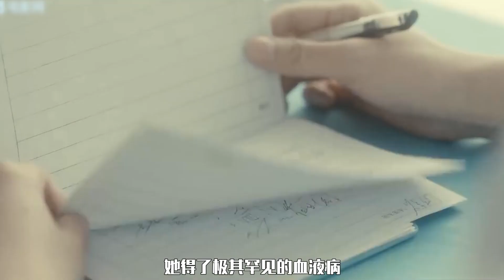题材现实话题生猛，揭露中年夫妻的痛楚，看到最后绷不住了